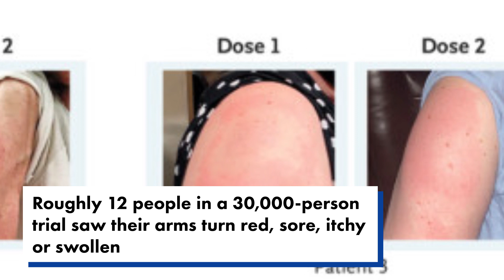Side effect of Moderna vaccine may be a delayed skin rash, doctors warn | New York Post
An itchy rash may be a side effect of receiving the Moderna vaccine, doctors said.

About 12 recipients in a 30,000-person trial have seen their arms turn red, sore, itchy or swollen about a week after receiving the first dose, according to a letter from doctors published Wednesday in the New England Journal of Medicine.